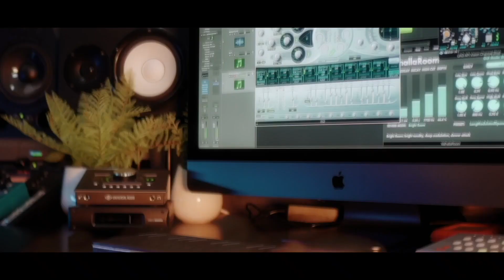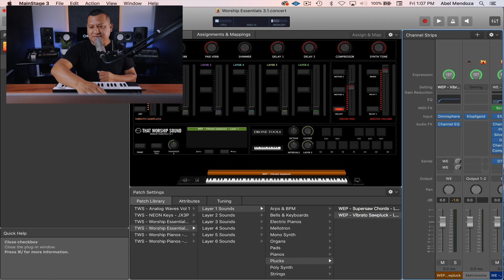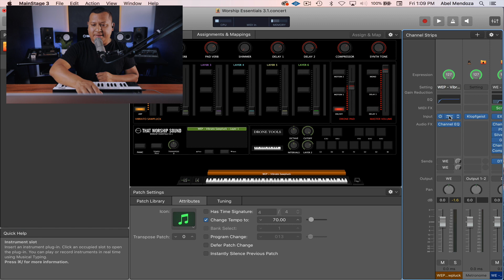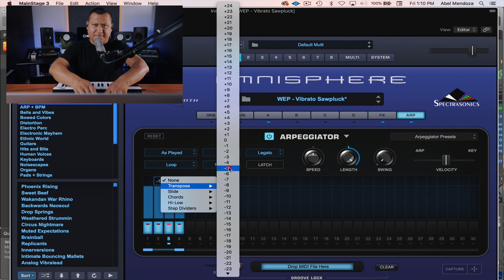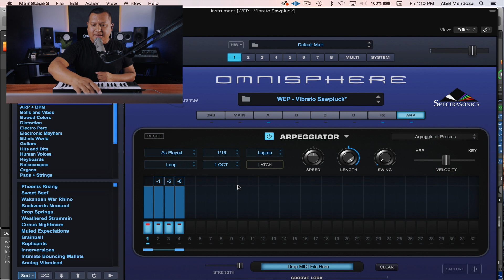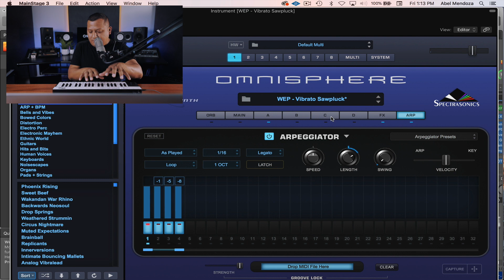Cómo usar el secuenciador por pasos (Step Sequencer) en Omnisphere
Visita mi tienda de sonidos gratis y de venta.

Abel Mendoza

Mi compañía